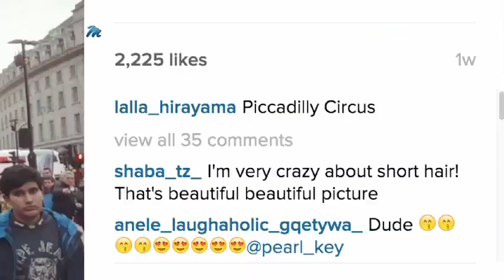LallaLand: Batman v Superman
Lalla jets off to London to sit down with the Batman v Superman stars.